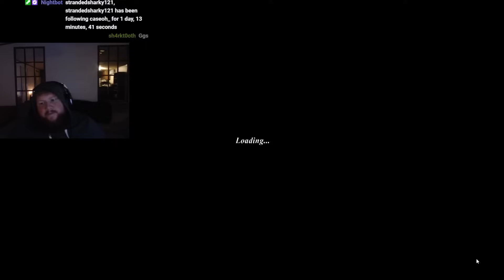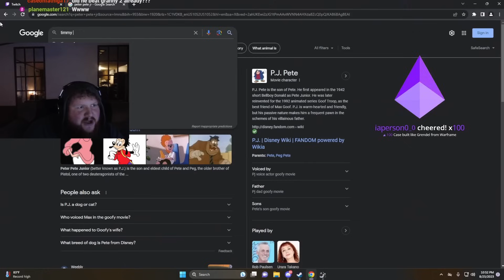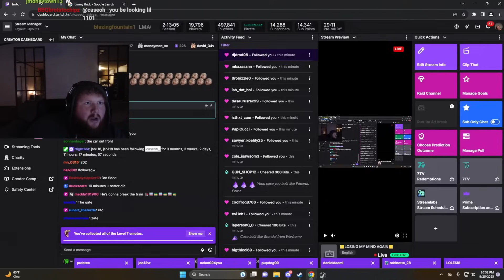GRANNY 3 (The END)[Doesn't Have to Be Like This]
Fan Art by discord member: deepfriedcake
Links